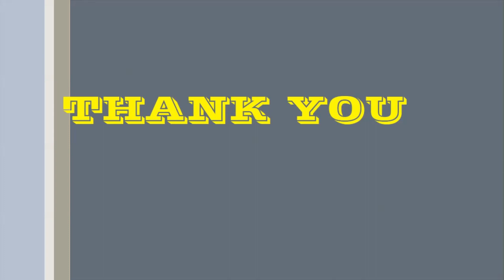MANTAAPSS...ASICS SKY ELLITE FF MID PREMIUM RED COLOUR,KOMBINASI WARNANYA KEREEN...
Sepatu Asics Sky Ellite FF Premium MID
Made In Vietnam
Ready Size 40-45 (Size mengecil 1 cm)

Visit My Medsos : Facebook,Instagram & Twitter (@shojisport)